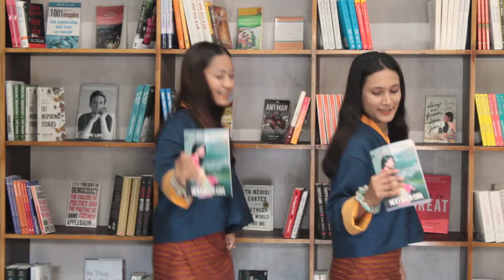Bhutanese Video l The Next Door Girl I PJikks Stories l 2021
Considering the relevance and impact, and carefully selected from many short stories, this book contains three contemporary fictions inspired by true events. Babysitter talks about the unemployment problem in Bhutan where even graduates are forced to babysit while The Next Door Girl delves into the dying bond and trust in the neighbourhood. The third story, Loponla, is an account of how a fresh and wandering graduate goes onto become an inspiration for students and teachers alike.